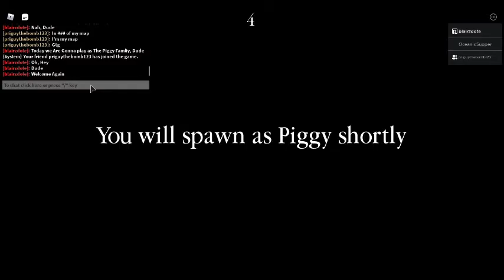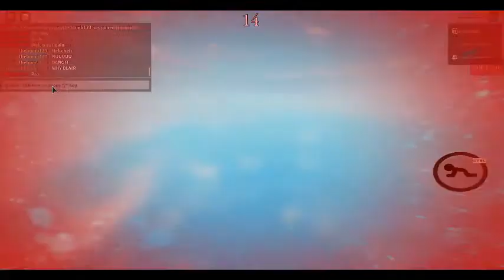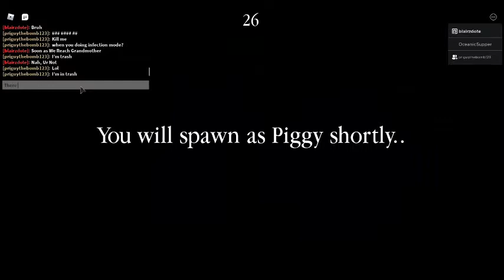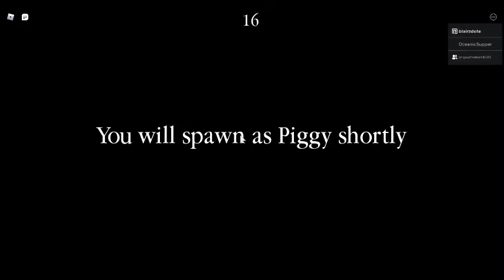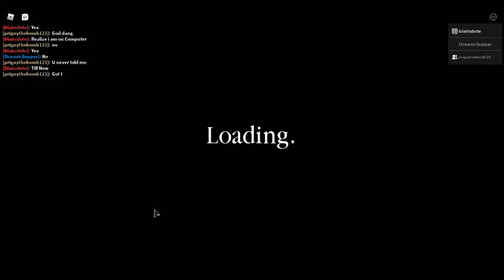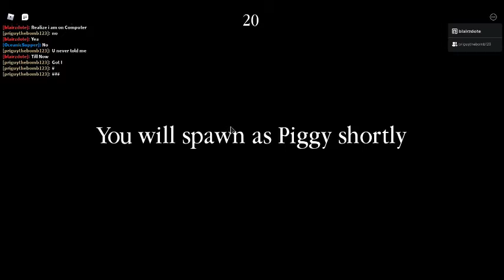Playing as the Piggy Famliy (also sheepy)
Today we Are Playing as the Piggy Famliy and Also Sheepy.
Playing with Friends (also)